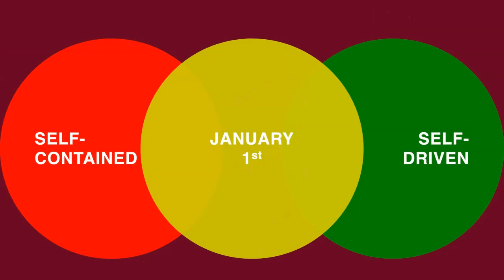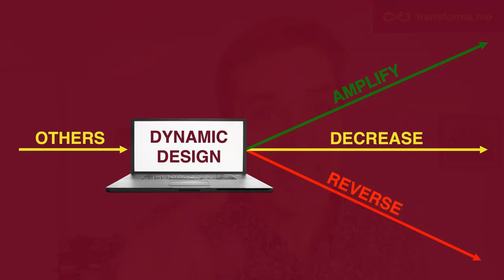Design Examples for Hyper-Performing Cities | AUDAcity | AgnisStibe.com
So many things can be done already today. Urban space is ideal for bringing novel design experiences to city dwellers. This video provides a list of examples of how transformation can be applied to mobility, shopping, exercising, and so on. Does your city have any of this already?

All your inner problems can be gone in seconds. Why? Because the life challenges naturally disappear once you start embracing the inherent wisdom of change. This video tells a few stories about my own personal transformation journeys. What life changes do you want?

Are your changes difficult?

Our method will let you MASTER ANY CHANGE with ease. Your only choice is to be a victim or a master. You decide!

You will get a science-driven mastery to:

EVAPORATE PROBLEMS
ACCELERATE BUSINESS
GAIN HYPER-PERFORMANCE
TRANSFORM LIVES
CHANGE MINDS

4x TEDx speaker, globally recognized corporate consultant and scientific advisor, providing disruptive methodology and tools for designing lasting change. Professor of Transformation and Academic Director on Artificial Intelligence at EM Normandie Business School. Paris Lead of Silicon Valley founded Transformative Technology community.

At the Massachusetts Institute of Technology (MIT Media Lab), he established research on Transforming Cities for human flourishing. In his vision, business acceleration and societal wellbeing can be achieved through purposefully designed innovations that successfully blend technological advancements with human nature.